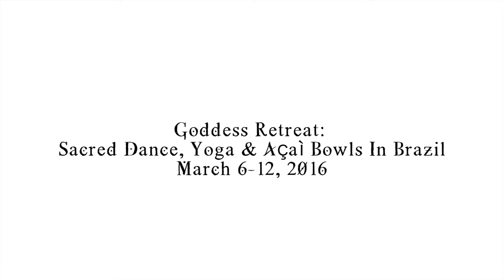Goddess Retreat to Brazil with Jaycee Gossett + Breakfast Criminals Ksenia Avdulova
Join us for an exotic pilgrimage to the Wild Feminine Power within you!! March 6-12, 2016 | Ilha Grande, Brazil

Breakfast Criminals, Jaycee Gossett & Green Stone Journeys will guide you on a retreat…like you’ve never been on before.

A transformation…
that takes the way you nurture and nourish your body and your soul to a whole new level.
An experience…
that you cherish, cultivate  and then bring home with you into your everyday life.
A week of radical enchantment awaits you.
We invite you to join us at a vibrant tropical island sanctuary in Brazil to explore joyful movement of the body, healing nourishment with superfoods, magical power through ritual, and sweet connection to mother Earth.
Expect to connect to ancient female wisdom, honor your inner Goddess and elevate every aspect of being fully alive.
We invite you to open your heart and your mind for direct access to your internal wisdom and let in nourishment, and ultimately the exact life  life you envision.

Gathering in women’s circles, we will honor the new moon in Pisces on March 9.
Ruled by Neptune, this is a time that supports special attention to  the subconscious , bringing forth energy of opening to the Divine Presence, surrendering to the flow of life, and trusting that the path you are on is in fact,  just the right one. We will use the time to create and project a vision of  the world we wish to inhabit and what we can contribute towards realizing that highest vision.

"Vacation is about escaping. Retreat is about arriving."

-Kevin Baxley

Spend a week in tropical paradise with us as we cultivate the wildly powerful Feminine within us through:
VISIONING
Daily intentions, guided meditation, self-inquiry and journaling.
MOVEMENT
Freedom-provoking Vinyasa flow and healing expansion through intuitive tribal dance.
RITUAL
Connect with the Earth and  lush local nature via  the ultimate healing power of plants and intentional essential oil therapy.

Escape the daily hustle and give yourself space to focus on what matters… and then return back into your life and feel the space you just created for joy, expansion, and soulful abundance.

LOCATION: ESTRELA DA ILHA GRANDE
“Estrela da Ilha is one of top 5 hotels perfect for a yoga retreat.” – ROOM+WILD
Nestled in the tropical forest, Estrela da Ilha is a beautiful ocean view guest pousada with stunning views and a tropical forest backdrop will be your home away from home for six nights.With a unique location facing the Blue Lagoon, the sophisticated yet rustic lodge is one of the most beautiful places in Ilha Grande. The lodge nestles harmoniously on the edge rainforest and right next to the ocean, offering the best of both worlds.

ITINERARY
Wake up every morning with the view of the Blue Lagoon - one of the most breathtaking places on the island and start your day by creating space for the magic to unfold. Morning meditation will be followed by Vinyasa flow and a superfood breakfast made with love from the most nutritiously rich, delicious and nourishing ingredients. Yes, you’ll actually get to eat the famous smoothie bowls that you’ve seen on @breakfastcriminals. In the afternoon, you will enjoy free time to reflect, write, and rest. Enjoy a book on the beach, go kayaking, explore the rainforest or indulge your senses at the sauna. Evenings will bring us together for century-old circles where we will share, connect, shed, and be reborn through sacred movement led by Jaycee Gossett.
GODDESS RETREAT INCLUDES:
6 divine nights staying at Estrela da Ilha – a beautiful eucalyptus lodge and a private beach and enclosed by a dense rainforest
Private or Shared room and bath with veranda overviewing the Blue Lagoon - one of the most breathtaking places on the island Goddess movement circles with internationally acclaimed dance instructor Jaycee Gossett
Superfood acai bowl-making class made with “The Queen of Acai Bowls”, Breakfast Criminals' Ksenia Avdulova
 Nourishment that awakens the senses: natural vegetarian-based spa cuisine including three meals, juices, mineral water and snacks every day
Daily meditation, yoga class (morning) and movement/dance class (evening)
Sacred Moon ritual
Sacred fire ceremony of releasing and clearing
Unlimited access to open air yoga studio
Goddess Beauty Ritual Day: A day of pampering where you will learn how to use fresh fruit, vegetables, plants and superfoods to nourish our bodies
Unlimited use of spa facilities (sauna, swimming pool, jacuzzi and cold showers)
A day boat ride and cruise to a stunning beach, Lopes Mendes
Fly into Rio, picked up by boat from there.
Not included:
One-on-one sessions with Jaycee and Ksenia
Airfare to Rio
**Prices increase after November 30, 2015